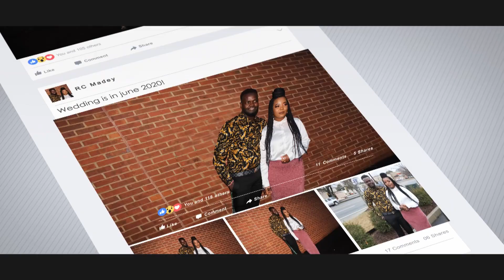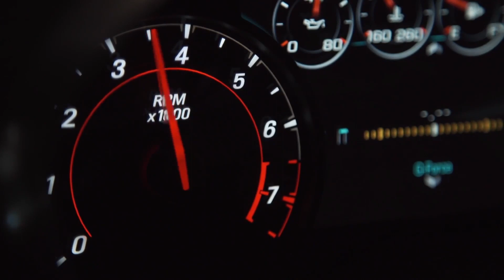Talaso & Hawiwa Wedding Intro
OTHER CHANNELS INFO.